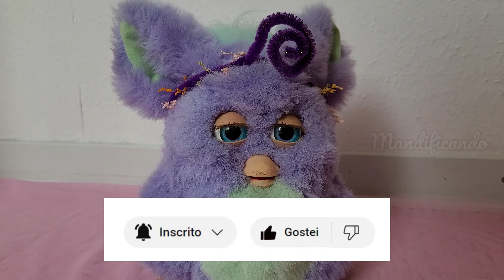Funky Furby 💜 Review + Mostrando Todos os Comandos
Apesar de parecido com o Furby 2005, ele possui algumas diferenças. Assista ao vídeo e conheça mais sobre o Funky Furby!